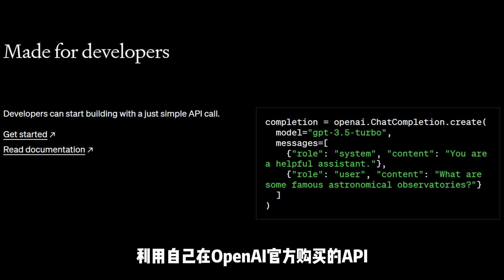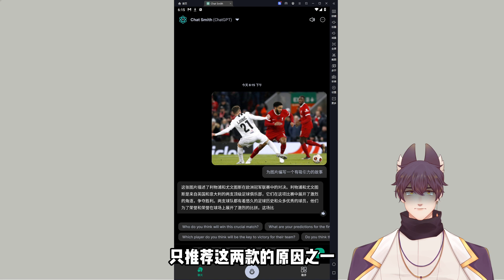免翻墙使用ChatGPT！无需注册无广告无限制使用GPT-4大模型！破解第三方安卓付费APP的API token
大家好，我是面包。作为当前最火的AI大模型chatgpt大家都知道，但由于一些原因在国内使用起来比较费劲，不论是访问，下载，注册账号，升级会员，每一步都会打消很多人的热情，虽然努力找找教程或者花点钱还是能克服，但也要理解不是每个人都愿意折腾。所以今天给大家找来了两个第三方APP，两个虽然不多，但这两个也是在10多个里面挑选出来的，去除了广告和评价弹窗，解锁了会员，不用登录打开就能用。

时间轴：
0:00 介紹
0:57 智能助手
1:17 chat smith